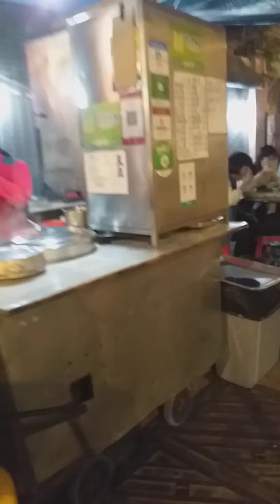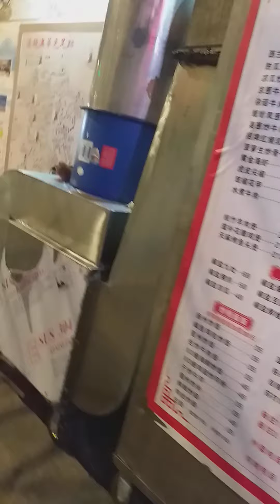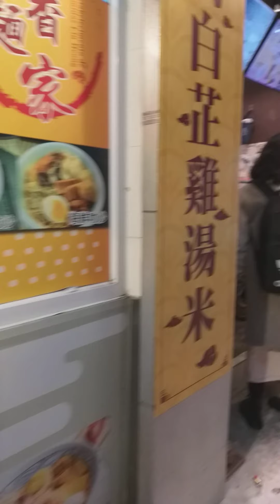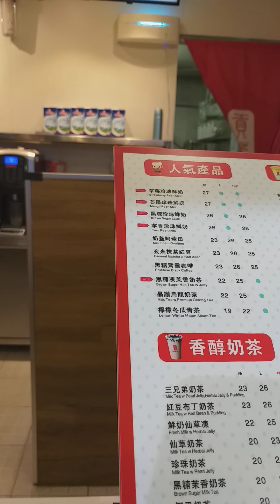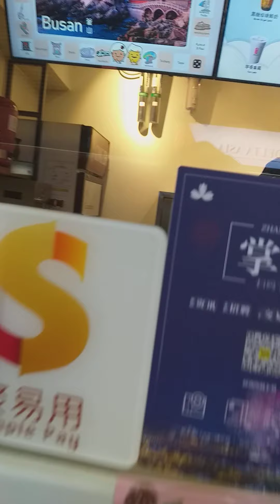Alam nyo ba na ,,May Turo Turo din po sa Macau (STREET FOOD)@krisvilla9188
Akala ko sa Pinas lang mayroon nito kahit pala sa ibang bansa meron din.@krisvilla9188